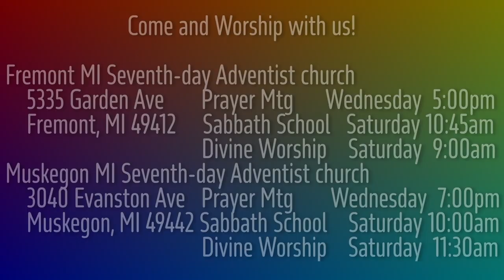1 Samuel 6:10-16 Returning the Ark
The Philistines realized that they must return the ark to Go, so they did their utmost to return it with respect--kind of a turn around.